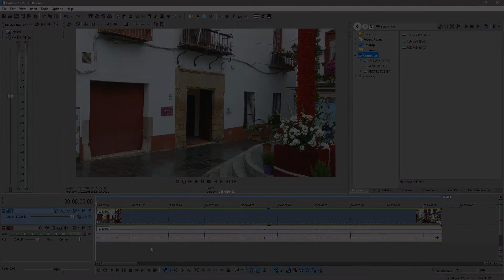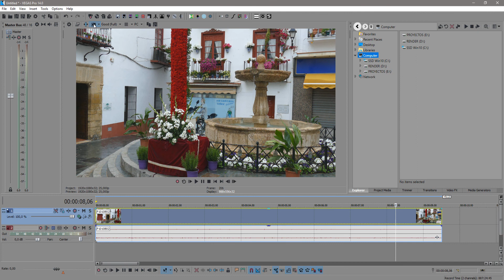Tutorial Vegas Pro: Proceso Cruzado.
La magia de un par de curvas.